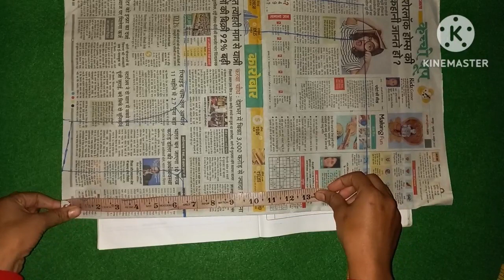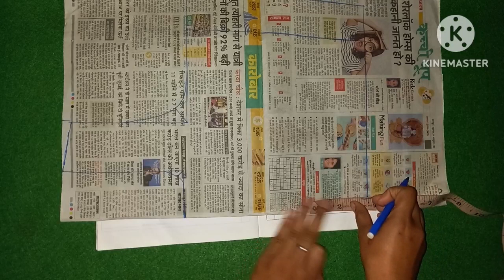(Class-20) लंबाई के अनुसार बेल्ट कटिंग करने का सही और आसान तरीका सीखे बिल्कुल आसानी से/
doston aaj main aapke Silai class 10 Mein blouse cutting aur Silai course Lekar I hun blouse ki cutting aur Silai Kaise sikhe step bye step ise Ham aapko bahut hi Aasan tarike se Silai Kaise sikhe aapko bataya Hai Maine Bahut Hi Kam Samay Mein blouse cutting Sada blouse design Sada blouse Sada blouse cutting ke sath stitching course kaise karte hain

today in this tutorial you learn blouse cutting and stitching in Hindi of simple blouse cutting and stitching for the that blouse in very easy and simple step by step full tutorial on the simple blouse if have you any question related to this blouse tutorial than comment below these getting and stitching of simple blouse I am reply as soon possible with answer of question asked by you on blouse stitching..
so friends I am see you in our new coming tutorial like this blouse.